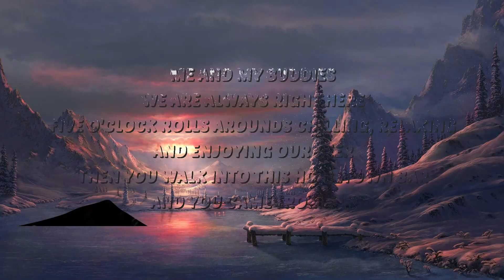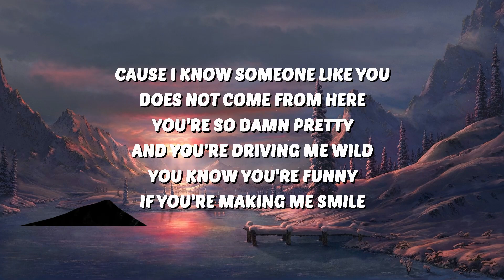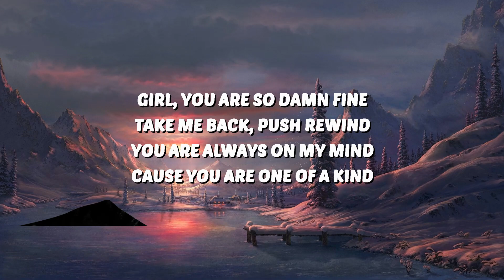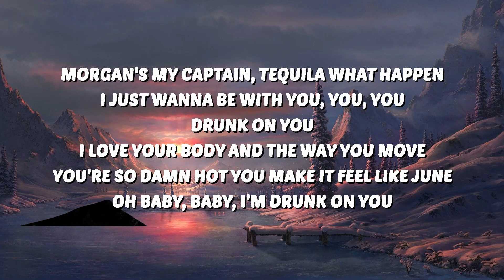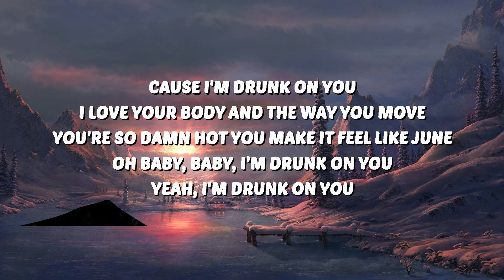Blake Schmitz - Drunk On You (Lyrics) | 25 Min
🎶 Blake Schmitz - Drunk On You (Lyrics)